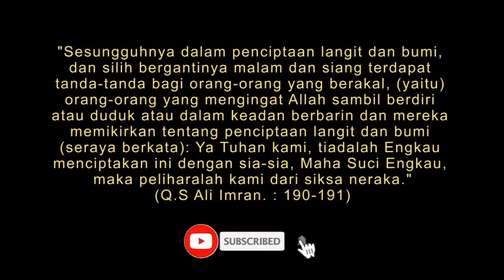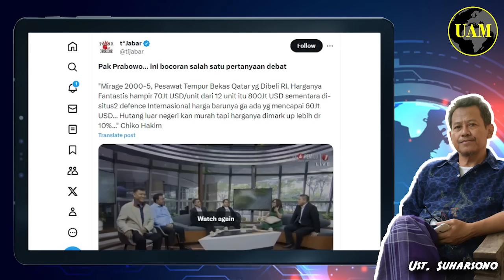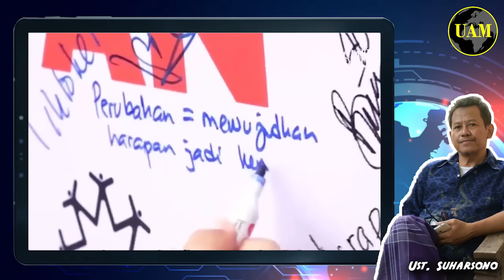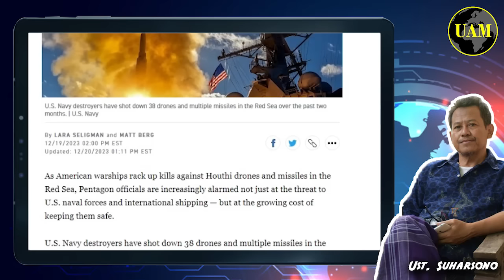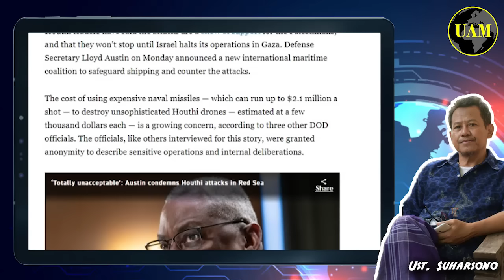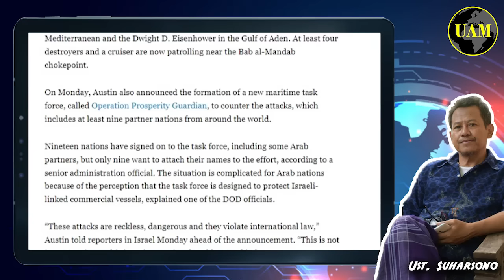Debat-3, Bakal Babak Belur...!! Isu Pertahanan, Modernisasi Alutsista, Beli Pesawat Bekas; Mikir..?!